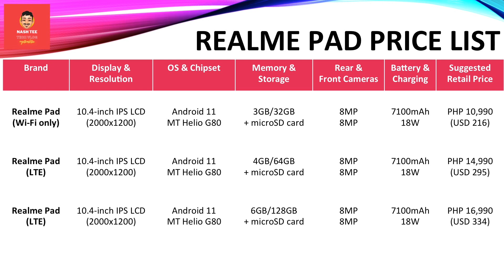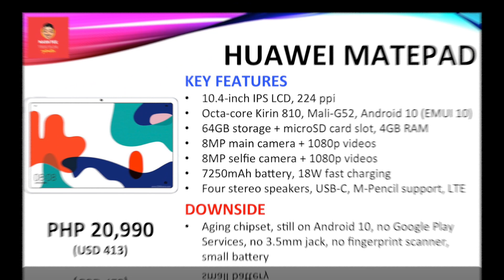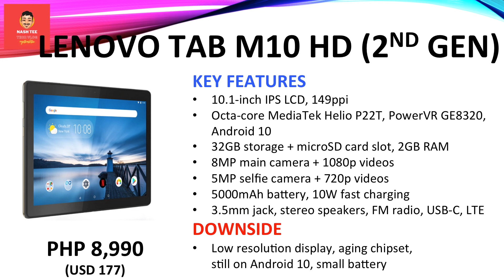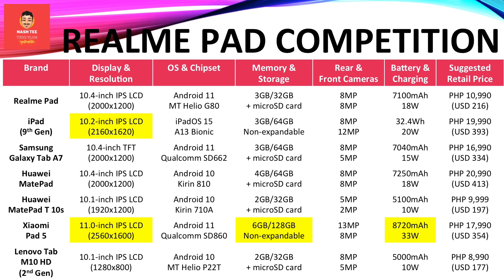Realme Pad Specs, Price & the Competition | Philippines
Check out everything you need to know about the highly anticipated Realme Pad. Take a quick look at its specs, key features (the good and the bad), pricing and its competitors.

Chapters
00:14 Realme Pad: Specs
00:52 Realme Pad: Competition

1. This was created on Oct 22, 2021.
2. Actual price may vary depending on promos, price cuts and other offers.
4. I'm not a seller. I just share the price list.